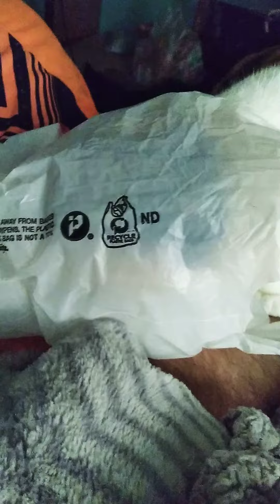cats and their bags 🤣🤣🤣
Ms.Lilly loves her plastic bags 😂😂😂